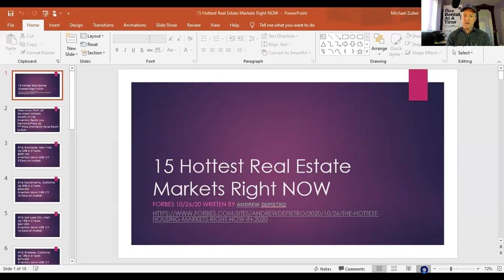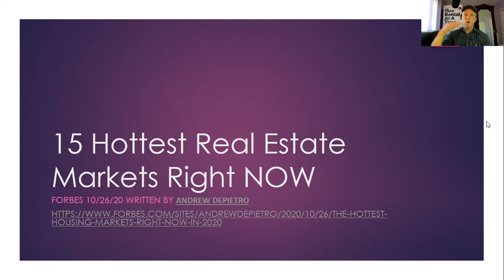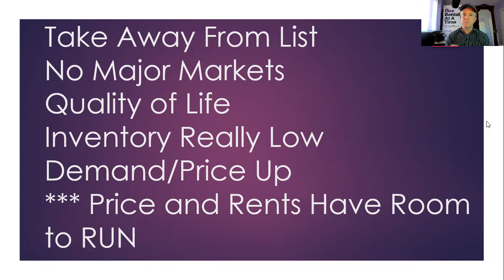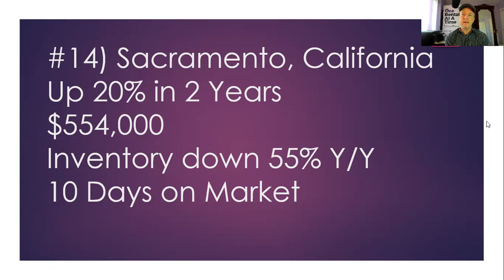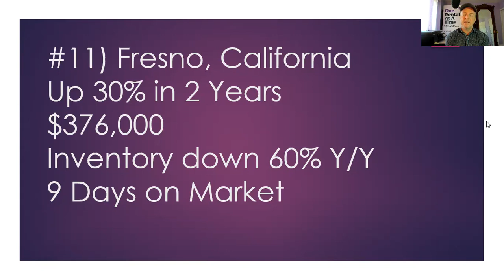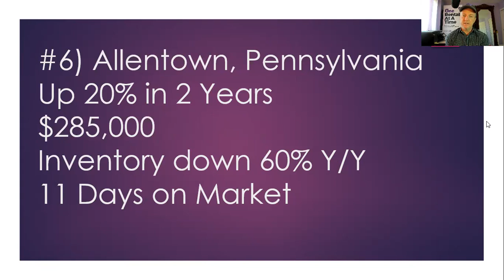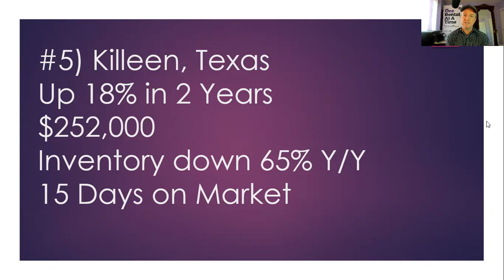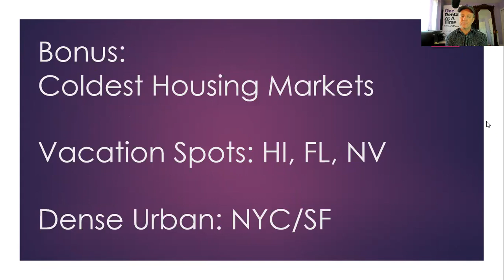15 Hottest Real Estate Markets Right Now - What Makes Them Hot? Will it Continue? What Stops Them?